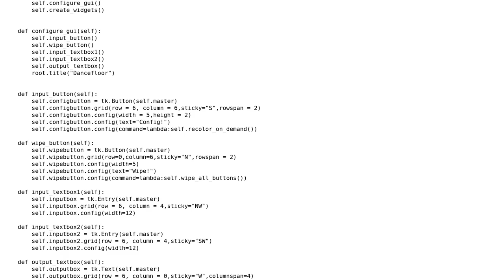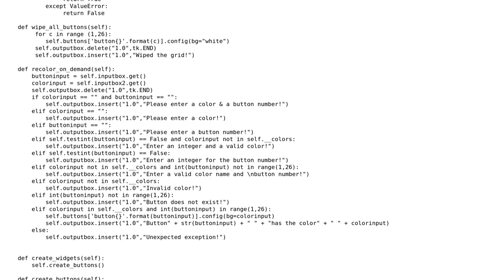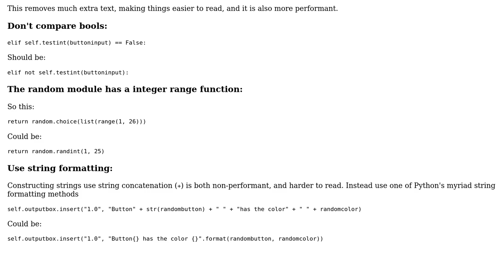Code Review: Small tile coloring app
With thanks & praise to God, and with thanks to the many people who have made this project possible! | Content (except music & images) licensed under CC BY-SA | Music | Images & others | With thanks to user Stephen Rauch user Flying Thunder and the Stack Exchange Network Trademarks are property of their respective owners. You are responsible for your own actions.